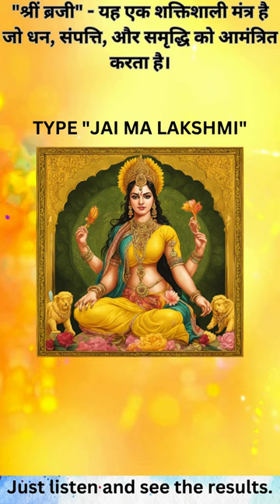"श्रीं ब्रजी: धन, समृद्धि और आनंद का आध्यात्मिक संगम"🕉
"श्रीं ब्रजी: धन, समृद्धि और आनंद का आध्यात्मिक संगम" एक अद्वितीय मंत्र है जो आत्मिक शक्ति को सकारात्मकता की दिशा में प्रेरित करता है। यह मंत्र धन के स्रोत को उन्नति और समृद्धि की ओर प्रेरित करता है, साथ ही आनंद और संतोष की ऊर्जा को अपने आसपास बांधता है। इस आध्यात्मिक संगम में, हम अपनी आत्मा के आध्यात्मिक सामर्थ्य को समझते हैं और सच्चे सुख और समृद्धि की प्राप्ति के लिए अपने अंतर को संवारते हैं। श्रीं ब्रजी का जाप करते समय, हम अपने जीवन को एक नये और उत्तम दिशा में प्रेरित करते हैं और पूर्णता और समृद्धि की ओर अग्रसर होते हैं।